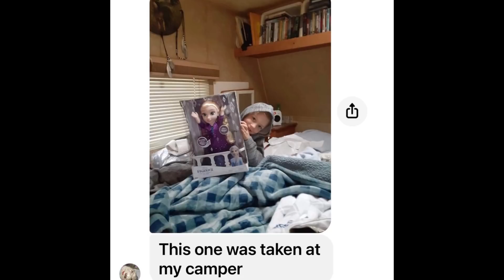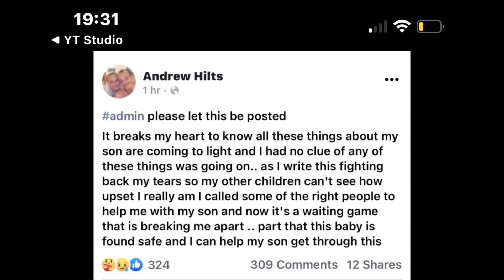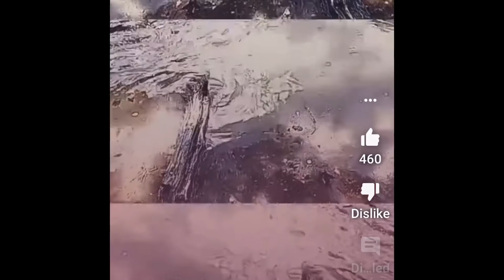SCARED, HARASSED AND THREATENED?? | SUMMER WELLS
Thank you to all of my lovely YT friends  I Hope you all gave a wonderful Christmas

Comments get turned off by YouTube. Not myself. Sometimes they are turned off if the content involves children

🗄 RESEARCH
Stay safe.
Emmy

INTRO; Renderforrest
MUSIC; Renderforrest.
VIDEO; Story blocks/canva
PHOTOS; internet
THUMBNAILS: Canva

📻 PODCASTS;